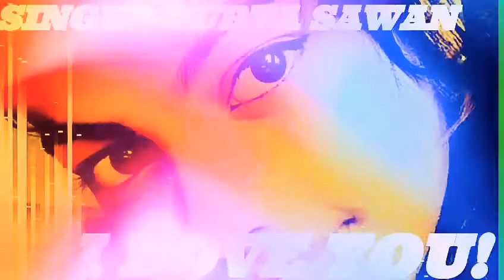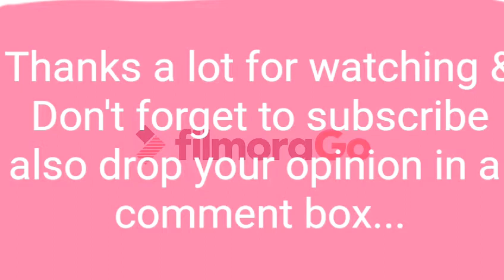tukhudahainmera suryasawanstyle087 selfcomposedsong selfvocalsound hiphopmusicwithaudiohindisong so